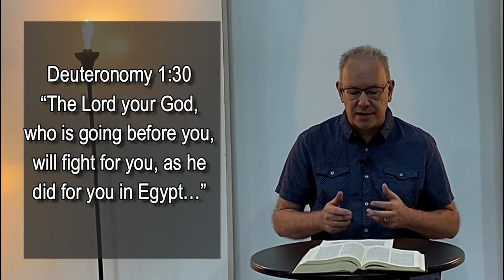Friesland First Reformed Church Worship Service June 20, 2021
Happy Father's Day!  There's something we've been dealing with from the beginning; and it's still plaguing us and limiting God's presence and power in our lives.  Join us as we take a glimpse at King Saul in 1 Samuel.